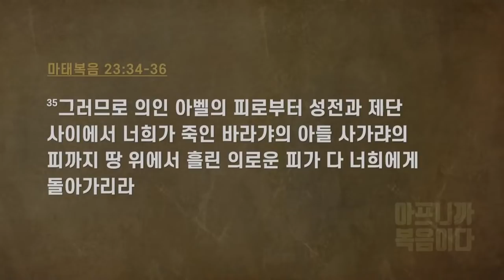만나교회 김병삼목사 | 책임을 회피하는 자들에게 화가 있으리라! [JOY]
설교 제목 : 책임을 회피하는 자들에게 화가  있으리라!

29. 화 있을진저 외식하는 서기관들과 바리새인들이여
      너희는 선지자들의 무덤을 만들고
      의인들의 비석을 꾸미며 이르되
30. 만일 우리가 조상 때에 있었더라면
      우리는 그들이 선지자의 피를 흘리는 데
      참여하지 아니하였으리라 하니
31. 그러면 너희가 선지자를 죽인 자의 자손임을 스스로 증명함이로다
32. 너희가 너희 조상의 분량을 채우라
33. 뱀들아 독사의 새끼들아 너희가 어떻게 지옥의 판결을 피하겠느냐
34. 그러므로 내가 너희에게 선지자들과 지혜 있는 자들과
      서기관들을 보내매 너희가 그 중에서 더러는 죽이거나
      십자가에 못 박고 그 중에서 더러는 너희 회당에서
      채찍질하고 이 동네에서 저 동네로 따라다니며 박해하리라
35. 그러므로 의인 아벨의 피로부터 성전과 제단 사이에서
       너희가 죽인 바라갸의 아들 사가랴의 피까지
       땅 위에서 흘린 의로운 피가 다 너희에게 돌아가리라
36. 내가 진실로 너희에게 이르노니 이것이 다 이 세대에 돌아가리라